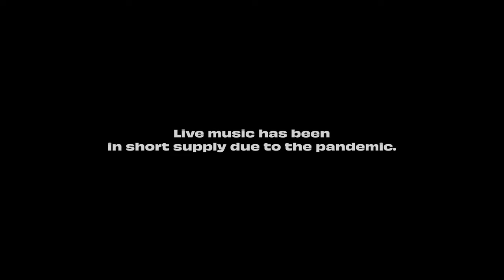Bringing Live Music Back - The Bandwagon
Live music has been in short supply due to the pandemic.

With the world opening back up, Band on the Wall decided to bring some joy and some much-missed music back.

On 22nd May 2021, the Bandwagon by Band on the Wall rolled into Stockport market square with a little surprise…